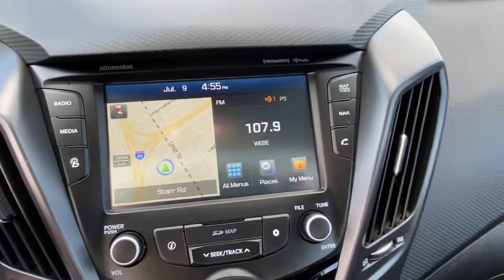2016 Hyundai Veloster Stamford, Greenwich, Norwalk, Darien, Fairfield, CT H17138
Ultra Black Used 2016 Hyundai Veloster available in Stamford, Connecticut at Stamford Hyundai. Servicing the Greenwich, Norwalk, Darien, Fairfield, CT area.
2016 Hyundai Veloster 3dr Cpe Man Turbo - Stock#: H17138 - VIN#: KMHTC6AE1GU296064

Stamford Hyundai
85 Magee Ave

Excellent Condition, CARFAX 1-Owner, LOW MILES - 38,207! FUEL EFFICIENT 33 MPG Hwy/25 MPG City! Moonroof, Heated Leather Seats, Nav System, Premium Sound System, Satellite Radio, iPod/MP3 Input, Aluminum Wheels, OPTION GROUP 04 AND MORE!br /br /KEY FEATURES INCLUDEbr /Leather Seats, Heated Driver Seat, Back-Up Camera, Turbocharged, Premium Sound System, Satellite Radio, iPod/MP3 Input, Aluminum Wheels, Keyless Start, Brake Actuated Limited Slip Differential, Heated Seats, Heated Leather Seats Rear Spoiler, MP3 Player, Keyless Entry, Child Safety Locks, Steering Wheel Controls. br /br /OPTION PACKAGESbr /OPTION GROUP 04: Turbo Technology Package 04, Automatic Temperature Control w/Auto Defog, auto-defogger, Rear Parking Sensors, bodycolor sensors w/specific exterior colors, Navigation System, Deletes CD player, 7 high resolution touchscreen, AVN 4.0 and SiriusXM Travel Link 2.0 (90 day trial), 115V Power Outlet, Hyundai Blue Link Telematics System (GEN 2), Blue Link Connected Care complimentary trial (enrollment required), Panoramic Sunroof, 2-pieces, safety 1-touch, Automatic Headlamps. Local Trade-In, Financing Available br /br /OUR OFFERINGSbr /Stamford Hyundai is a digital, interactive dealership that is the Hyundai Eastern Region #1 service satisfaction Hyundai Dealer in the district two years running. We believe in transparency for our clients and feel that when our customers are educated about their purchase from availability, total brand value and finance options it is easy to say Yes to Hyundai. Combine this with our exceptional customer service and convenient online purchase process; it is easy to say Yes to Stamford Hyundai! br /br /Mileage may be higher due to test drives or if vehicle is/was a loaner vehicle. Horsepower calculations based on trim engine configuration. Fuel economy calculations based on original manufacturer data for trim engine configuration. Please confirm the accuracy of the included equipment by calling us prior to purchase. br /